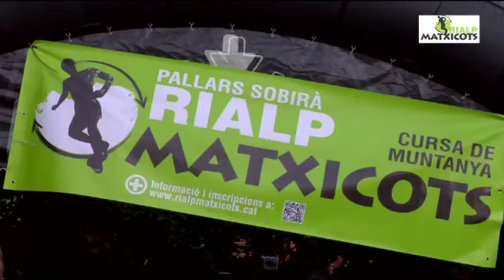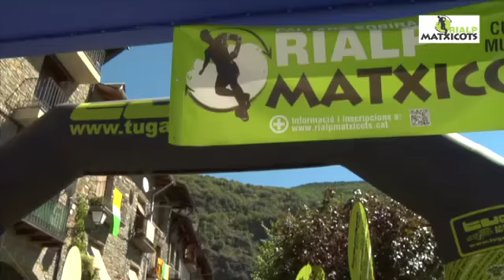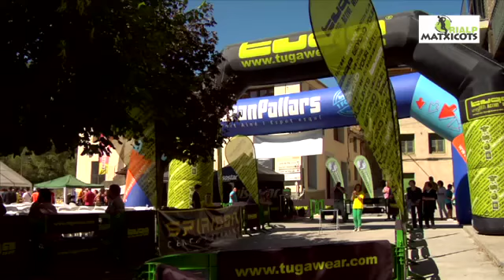Clip matxicots 100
JAUME FOLGUERA SE IMPONE CON AUTORIDAD EN LA RIALP MATXICOTS EXTREM (82 KM)
BERTA MORENO VENCE EN LA CLASIFICACIÓN FEMENINA
XAVIER ARENY Y MARTA RIBA VENCEN EN LA RIALP MATXICOTS MARATÓN (42 KM)
El sábado día15 de septiembre, a las 05:30 horas de la madrugada, la población de Rialp daba el pistoletazo de salida de la 3ª edición de la Rialp Matxicots Extrem de 82 km. y 7.000 m. de desnivel positivo.
La carera de montaña Rialp Matxicots Extrem transcurro por las poblaciones de Llesui, zona periférica del Parque Nacional de Aigüestortes y Estany de Sant Maurici, cima del Montsent de Pallars (2.883 m.), Montorroio (2.861 m.), Mainera, Caregue, Rodés, Botella, Sant Romà, Roni, Port Ainé, Pic de l'Orri (2.439 m.), Beraní, Sant Joan de Colinos y final en Rialp. Como novedad, se subía hasta el Serrat de Posa (1.465 m.) con unas fantásticas vistas del Valle d'Àssua, el Batlliu de Sort y el pueblo de Rialp.
Jaume Folguera, nacido en Terrassa y del Spiridon-Koala's Team, se desmarcaba del resto de participantes desde el inicio de la carrera y coronaba como el primer clasificado por el Montsent de Pallars de 2.883 metros de altura, siendo el pico más alto de todo el recorrido. Después, Folguera mantendría su ventaja en solitario durante todo el resto de la Rialp Matxicots Extrem.
En la edición del 2011, Jaume Folguera se quedaba a tan sólo a dos segundos de la victoria, en esta edición no quiso sorpresas y se escapó desde la salida. Después de cruzar la línea de llegada, comentaba sobre el exigente recorrido: "La primera subida empezaba a ser exigente, Montorroio y la bajada; así como subir al Pic de l'Orri en la parte final de la carrera también ha sido duro. El calor també se ha hecho notar durante gran parte del recorrido. Dedico esta victoria a mi familia y amigos."
Folguera vencía con un tiempo de 10 horas, 51 minutos y 47 segundos. En segunda posición finalizaría Mia Carol y tercero Esteban Monje, ambos a más de una hora del ganador. En categoría femenina, Berta Moreno vencería con un tiempo de 14 horas 39 minutos y 18 segundos, seguida de Nathalie Olasagasti y Teresa Aguiló. Esta carrera sería puntuable, con 3 puntos, para la UTMB 2013.
A las 06 horas de la madrugada empezaba la carrera Rialp Matxicots Marató --de 42 km. y 3.400 m. de desnivel positivo, también con salida desde la población de Rialp y pasando por Sorre, Llessui, Cabana del Pastor, Montsent de Pallars, Entremont, Montorroio, Pas de la Mainera, Portella, Mare de Déu de la Muntanya, Caregue, Escàs, Serrat de Posa, Surp y con final en Rialp.
El andorrano Xavier Areny, ganador de la pasada edición, saldría con mucha fuerza desde el inicio de la carrera y repetiría victoria con un tiempo de 05 horas 05 minutos 45 segundos; sacándole 15 minutos al
segundo clasificado, Xevi Guinovart (también segundo clasificado en la edición del 2011) y tercero finalizaría Eudald Babot.
En categoría femenina, la ganadora sería Marta Riba con un tiempo de 06 horas 14 minutos 04 segundos, seguida de Sandra Castro y Lola Brusau.
Xavier Areny, después de ganar la maratón, comentaba: "Ha sido un año donde el clima nos ha acompañado. He salido muy fuerte para colocarme en las primeras posiciones porque sabía que el camino era más estrecho en la subida, he visto que había un par de corredores que me seguían y he tirado fuerte viendo que me encontraba bien, sobre todo en zonas llanas y subidas, haciendo buenos cronos en el paso por Llesui. En las bajadas me he ido dosificando e hidratándome. He pasado por una lesión este verano y en la parte final he aflojado ya que también estoy en la Federación de esquí de montaña y quiero llegar en forma para la temporada de invierno."
Esta carrera sería puntuable, con 1 punto, por a la UTMB 2013.
La organización de la Rialp Matxicots ya trabaja en la 4ª edición del 2013 después del gran éxito participativo de este año con cerca de 500 inscritos entre las tres carreras.
TOP 3 CLASIFICADOS RIALP MATXICOTS EXTREM (82 KM) 2012
Hombres
1º- Jaume Folguera 10 h. 51 min 47 seg.
2º- Mia Carol 12 h. 13 min 21 seg.
3º- Esteban Monje 12 h. 15 min 00 seg.
Mujeres
1º- Berta Moreno 14 h. 39 min 18 seg.
2º- Nathalie Olasagasti 15 h. 41 min 28 seg.
3º- Teresa Aguilo 15 h. 50 min 19 seg.

TOP 3 CLASIFICADOS RIALP MATXICOTS MARATÓ (42 KM) 2012
Hombres
1º- Xavier Areny 05 h. 05 min. 45 seg.
2º- Xevi Guinovart 05 h. 21 min. 06 seg.
3º- Eudald Babot 05 h. 23 min. 05 seg.

Mujeres
1ª- Marta Riba 06 h. 14 min. 04 seg.
2ª- Sandra Castro 06 h. 36 min. 14 seg.
3ª- Lola Brusau 06 h. 39 min. 23 seg.